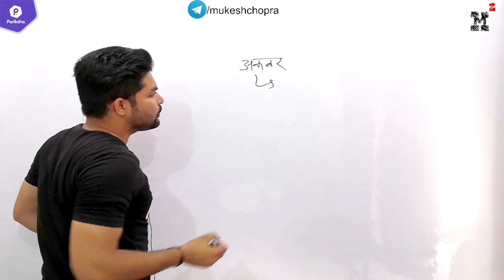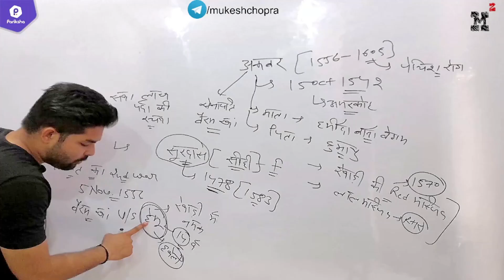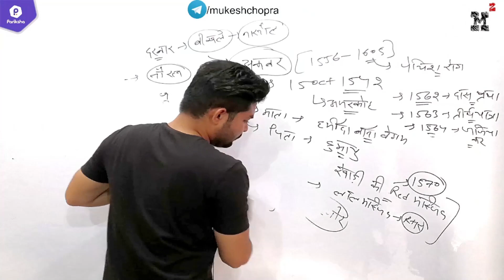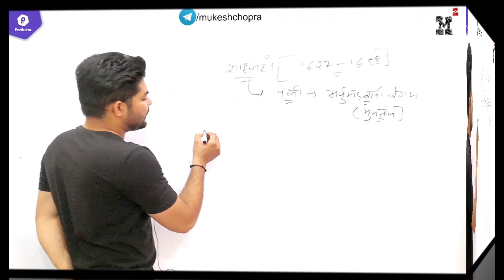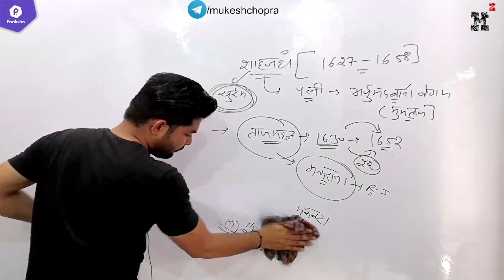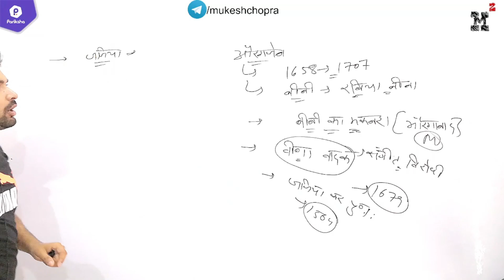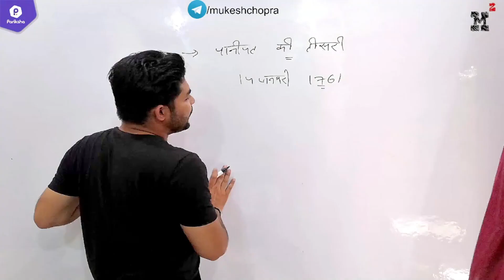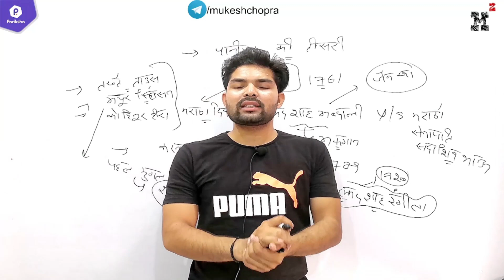हरियाणा का इतिहास|haryana ka itihas|history haryana|complete haryana gk for hssc by ravi sir|CTET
In this video:हरियाणा का इतिहास|haryana ka itihas|history haryana|complete haryana gk for hssc by ravi sir|CTET|
Akbar se lekr Mohmad shah Rangila|haryana ka itihas|history of haryana|complete haryana gk for hssc by ravi sir|hssc exam|ctet exam|haryana police|gram sachiv|patwari|

*Pariksha App*